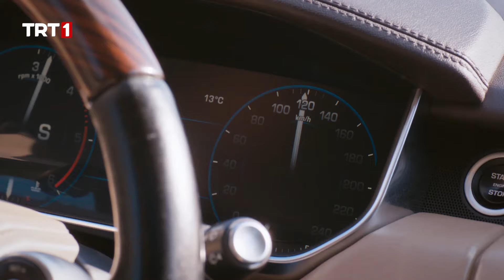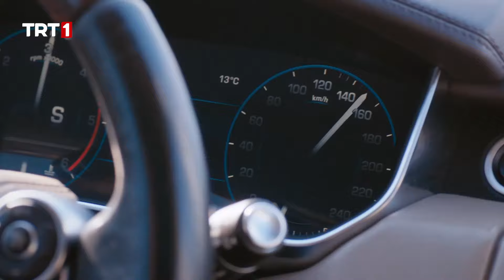"Azra, ben bu hikayeye seninle başladım seninle bitiririm!" - Elimi Bırakma 58. Bölüm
Elimi Bırakma 58. Bölüm Özet:

Azra hatalığının ne olduğunu öğrendiğinde derin bir umutsuzluğa kapılır, annesini de aynı hastalıktan kaybetmiştir çünkü. Cenk ise asla umudunu yitirmez, karısını kurtarabilmek için âdete canını dişine takar. Bu zorlu sınavı ya birlikte geçecekler ya da derin bir yara alacak ve tamamen dağılacaklardır.

Sumru ise Gürkan'la ilgili çok kritik bir gerçeği ortaya çıkarır. Artık hem kendi hem de çelenler tehlike altındadır. Sumru herkesi uyarmaya çalışır fakat kimse onu dinlemez. Böylece Sumru'nun Barış'a duyduğu aşkın sınanacağı o an gelir. Ya her şeye rağmen gerçeği ortaya çıkaracak ya da kendini kurtarmaya çalışacaktır. Oysa ne Sumru'nun ne de Gürkan'ın hesaplayamadığı şeyler vardır...